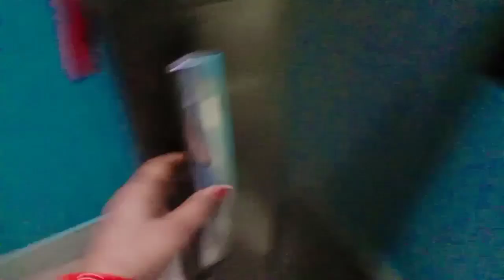🤷‍♀फिर से पहुंच गई देवरानियों से मिलने आज के दिन को बहुत मिस कर रहे हैं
village life morning vlog
desi mom daily vlog
indian lifestyle vlog
indian home cleaning blog
indian mom productive routines
indian wife cooking vlog
kitchen vlogs
indian mom and baby vlog
indian mom masti vlog
easy healthy nasta recipe at home
instant & healthy breakfast idea for
busy morning
daily thali recipe